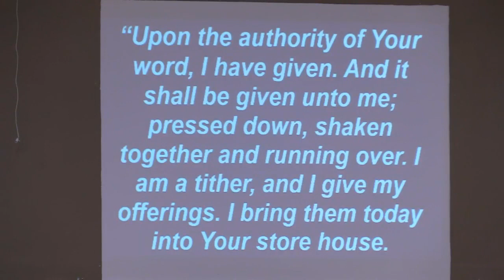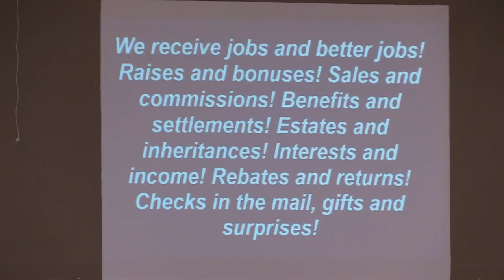"The Prodigal Who Never Makes It Home, Part 1" - Wednesday evening bible study 5/5/21 Rev. GL Keene